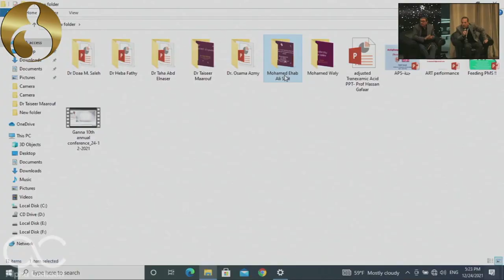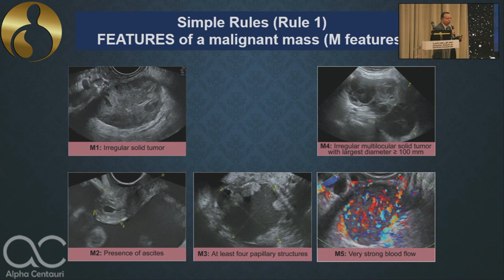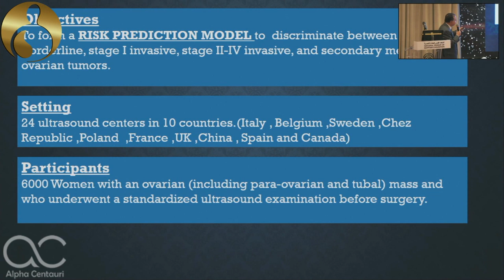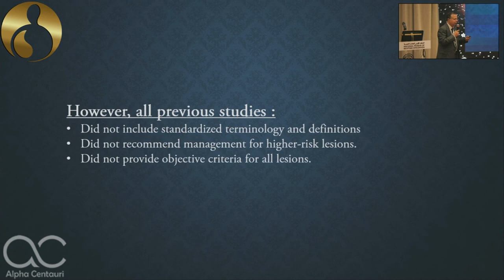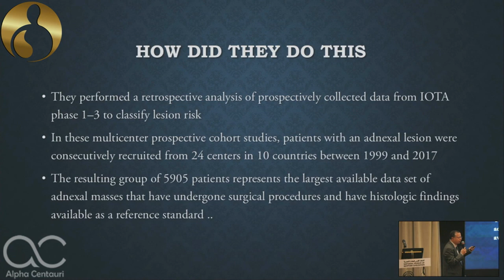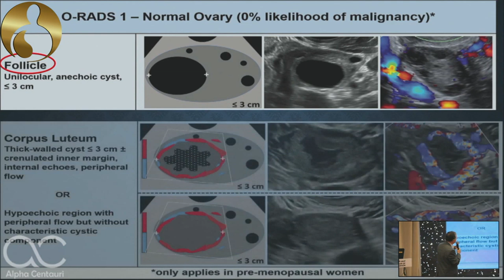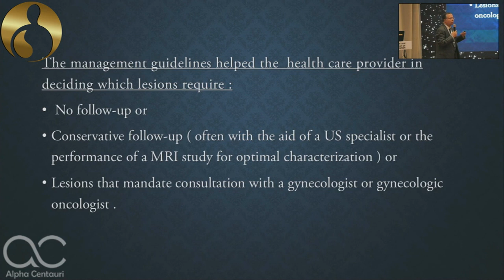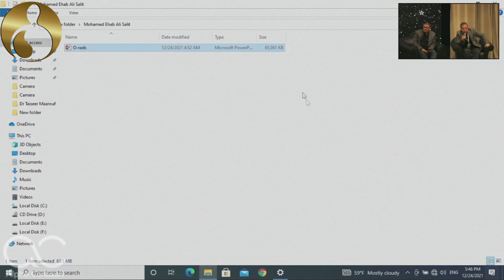Imaging in Obstetrics: Benefits & Hazards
By Prof. Mohamed Ihab
at ganna 10th annual conference 24th of december 2021
at national museum of civilization
Obstetrics & gynecology